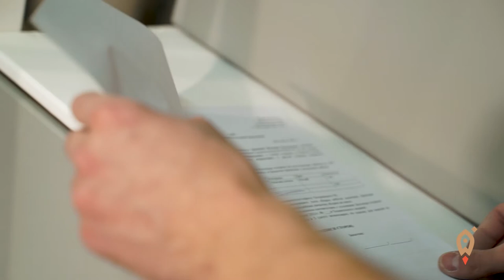Бизнесмен Филипп Девянин рассказал, как из одной кроватки вырастить мастерскую детской мебели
«Я пошел в магазин, купил ножовку, ну и на коленке сделал , на коленках сделал первую кроватку для своего сына».